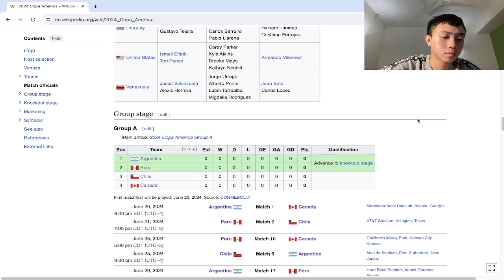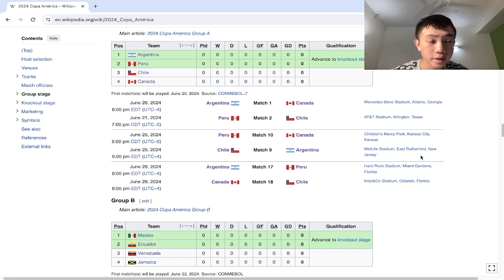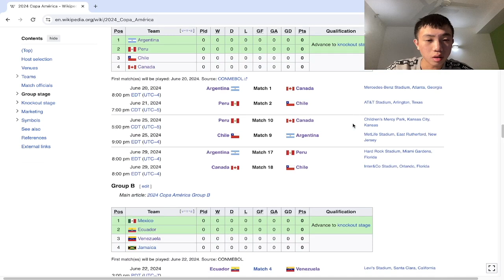Copa America 2024 Silly Predictions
This is me doing a silly Copa America Prediction.